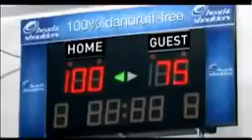Head and Shoulders Forever Kilig with Aljur and Kris